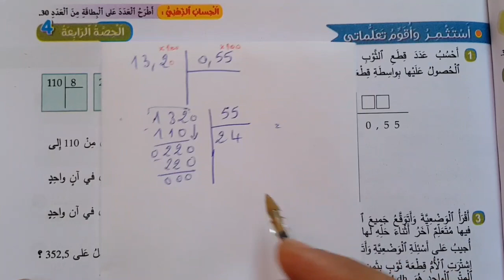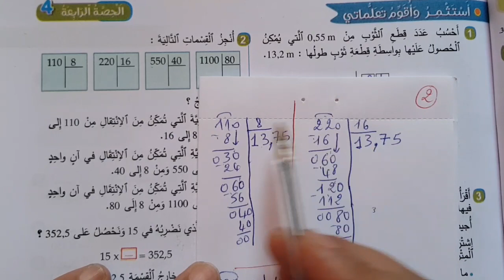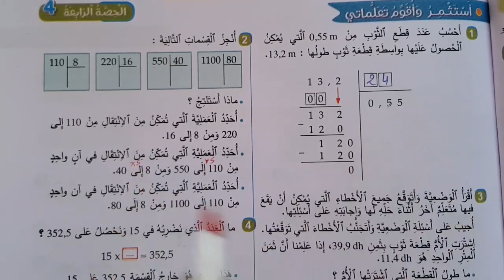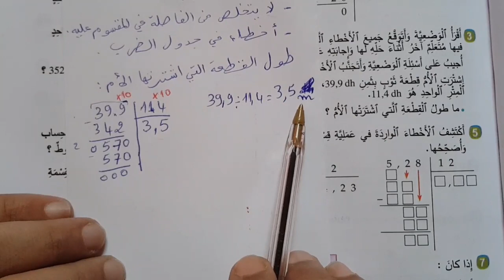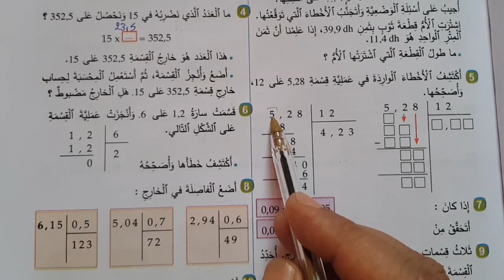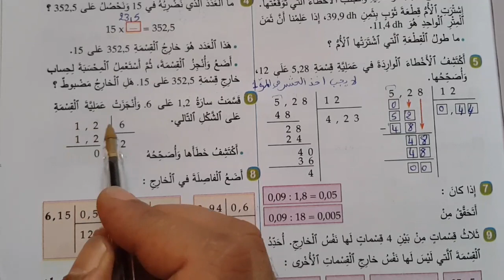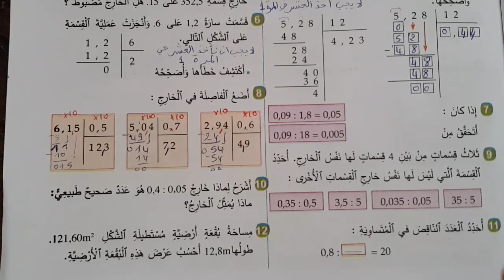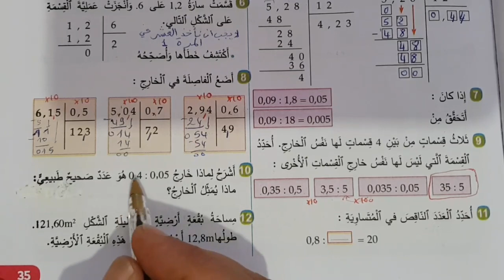الجديد في الرياضيات المستوى السادس ص 35💥القسمة الخارج المضبوط💥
الجديد في الرياضيات المستوى السادس ص 35
الصفحة 35 من كتاب الجديد في الرياضيات المستوى السادس
كتاب الجديد في الرياضيات المستوى السادس ص 35
رياضيات الجديد في الرياضيات المستوى السادس الصفحة 35
aljadid fi ryadyat 6 safha 35
المضاعفات و القواسم صفحة 35 الجديد في الرياضيات المستوى السادس